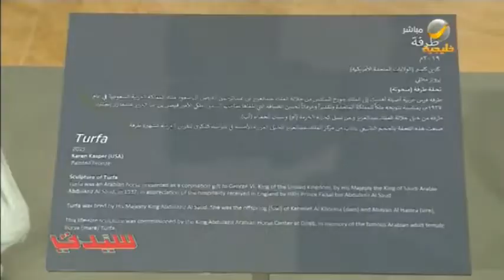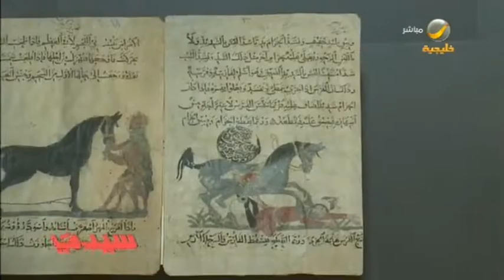الدرعية تدشن تمثالٍ بالحجم الطبيعي للفرس العربية الأصيلة ’طرفة‘، إحدى خيول المؤسس الملك عبدالعزيز